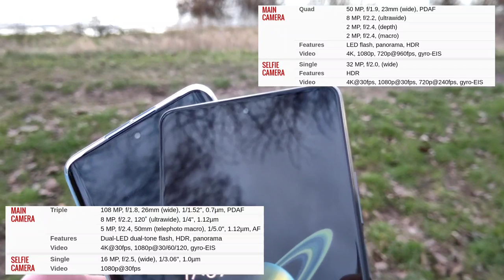Huawei Nova 9 vs Xiaomi11T - Camera comparison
My camera comparison between the Huawei Nova 9 and the Xiaomi 11T.
What do you think about them?
Which one is the clear winner in your opinion?
Should Xiaomi or Huawei improve on processing?